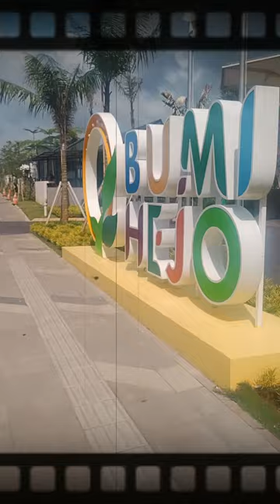BUMI HEJO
Bumi Hejo Parahyangan kian melengkapi line up tempat nongkrong di Bandung. Berada di kawasan Kota Baru Parahyangan, Padalarang, Kabupaten Bandung. Dengan mengusung konsep communal space, tempat ini menawarkan banyak food stall ataupun tenant makanan.

Ngomongin tempat nongkrong di Bandung rasanya gak ada habisnya. Disetiap sudut hampir bisa kita temui cafe, coffee shop maupun resto yang menawarkan space nyaman buat bersantai dan menikmati aneka hidangan kuliner.

Jika kalian sudah bosan ke Lembang maupun Pluncut cobalah ke Kota Baru Parahyangan atau yang biasa disingkat KBP. Belum lama ini tepatnya pada 1 Juni 2023 telah dibuka Bumi Hejo Parahyangan, sebuah tempat hangout baru dengna konsep open space yang asik untuk nyore maupun nongkrong malam malam.